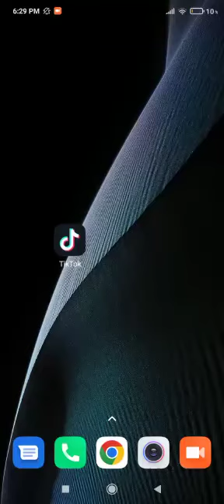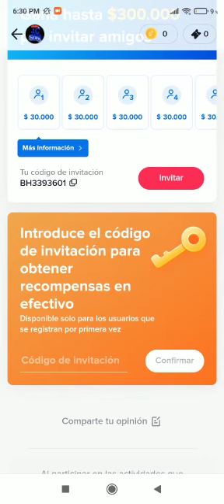COMO GANAR DINERO CON TIKTOK BONUS 2022 (ACTUALIZADO)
Hola amigos en esta ocacion quiero invutarlos a general dinero desde casa con la app de tiktok

CODIGO: BH3393601